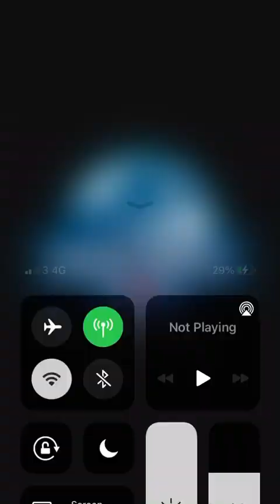𝕁𝕦𝕣𝕒𝕤𝕤𝕚𝕔 𝕎𝕠𝕣𝕝𝕕 𝔸𝕝𝕚𝕧𝕖: 𝕌𝕟𝕝𝕠𝕔𝕜𝕚𝕟𝕘 𝔸𝕟𝕜𝕪𝕝𝕠𝕕𝕚𝕔𝕦𝕣𝕦𝕤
You know, this hybrid looks like an acorn! 😂